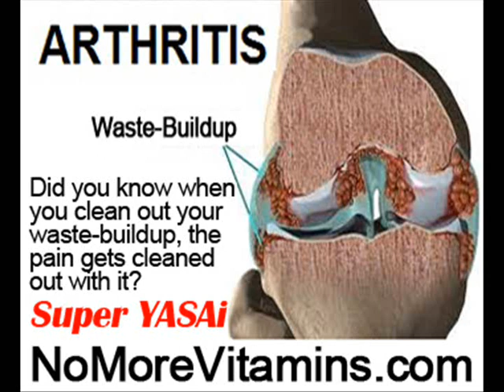Food To Help Arthritis Pain by NoMoreVitamins com